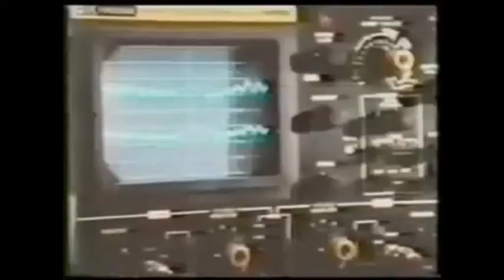"The Phrase" By Nicholas Megalis - Homemade video. | LocoFilm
Just a quick music video dub, made with my iPhone. Been obsessed with Nicholas's music and i found this short old song of his a while back and really liked it.